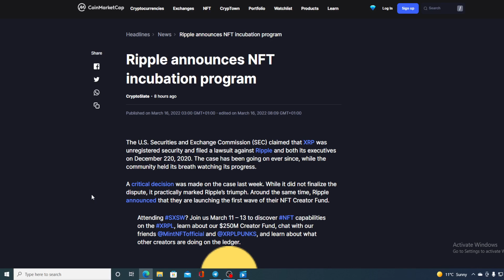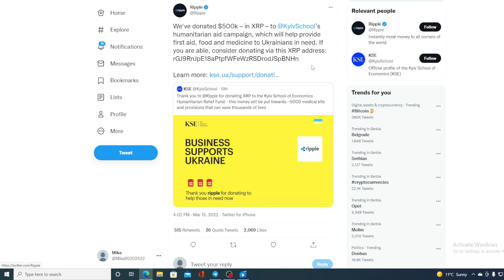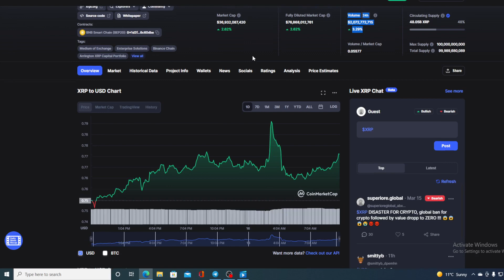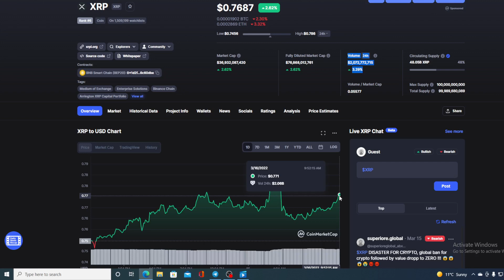XRP RIPPLE MASSIVE NEWS: HOLDERS ARE GETTING RICH! (XRP PRICE PREDICTION INVEST 2022)